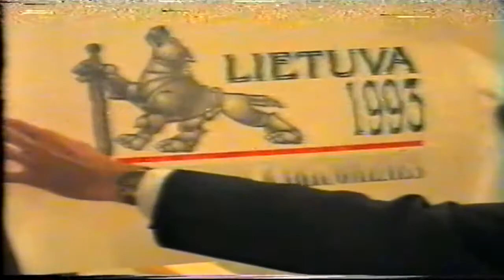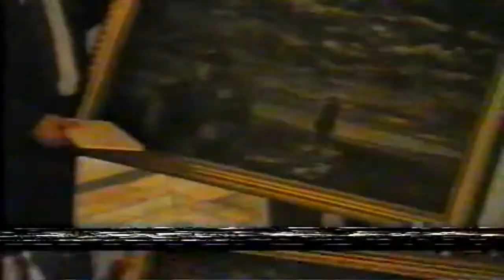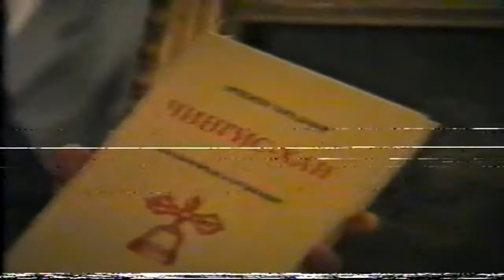საზეიმო მიღება ჩეჩნეთის პირველი პრეზიდენტის საპატივცემულოთ ზვიად გამსახურდია სიტყვით გამოდის